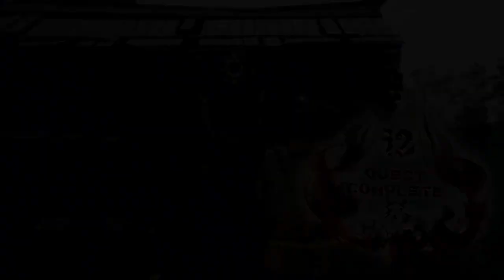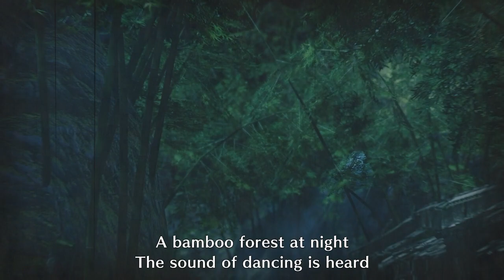Lets get it!!! New Hunters on the Rise!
Welcome to the ItzYaBOiScottie channel, It's Scottie, aka Zero. You just entered a gaming YouTube channel dedicated to covering all games! With a strong focus on Monster Hunter, RPGs, MMOs, Soulsbornes, and loot-based games.

Some of the games I am currently playing include Monster Hunter Rise, Elden Ring, Overwatch 2,  Wild Hearts, Dead by Daylight, Dead Space, Monster Hunter, &amp; More!

Currently gaming on PS5 and PC

Schedule:

►Live Thursdays, Fridays, and Saturdays.